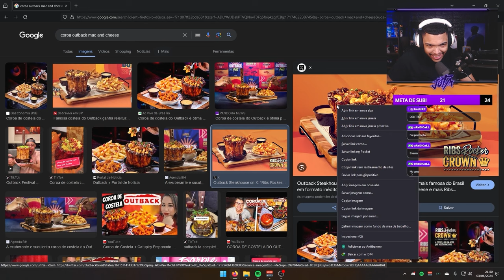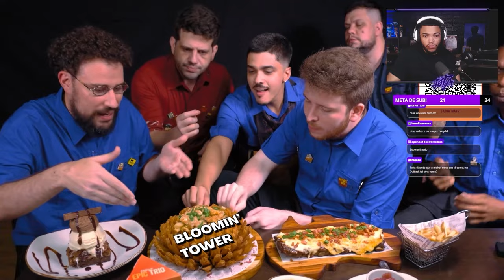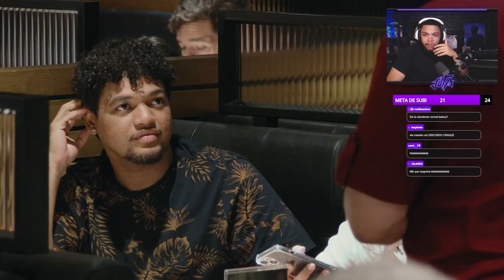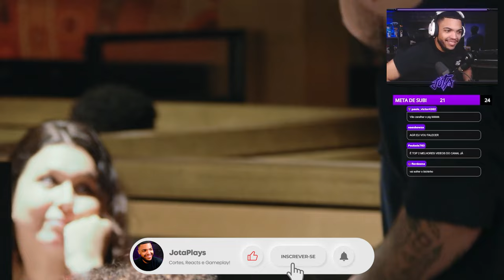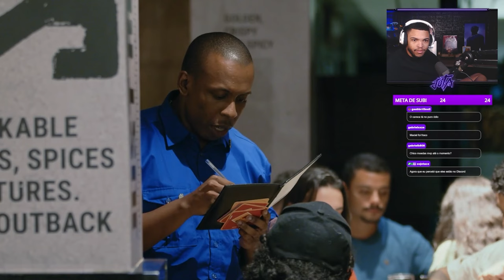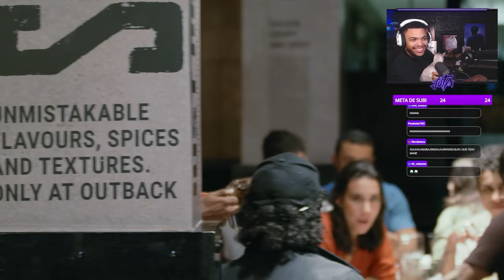REACT AQUELES CARAS - TRABALHANDO NO OUTBACK POR UM DIA